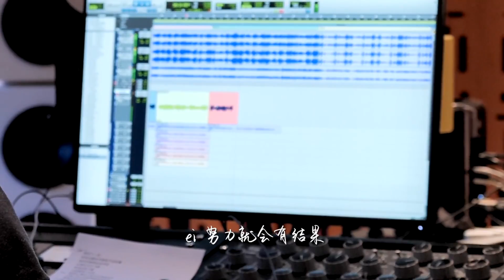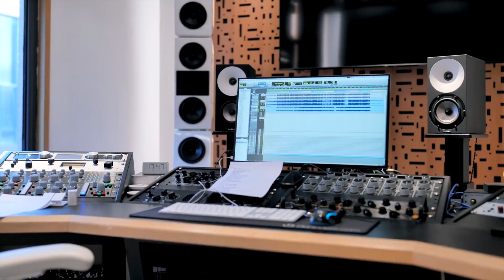乃万 NINEONE : 光芒 【 OFFICIAL MV ]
Power to the People, Music for the Masses! Are you down? ZHONG.TV is starting our own music label.
把权利还给人民，把音乐还给群众！ ZHONG.TV 音乐厂牌即将推出！

全中国最大的海外嘻哈音乐视频平台
⚡️THIS IS CHINESE HIP HOP⚡️
been supporting and holdin' down the movement since 2010

This is the story of ZHONG.TV and our founder “22k” Stanley Yang
ZHONGTV创始人"22k" 杨学麟的故事